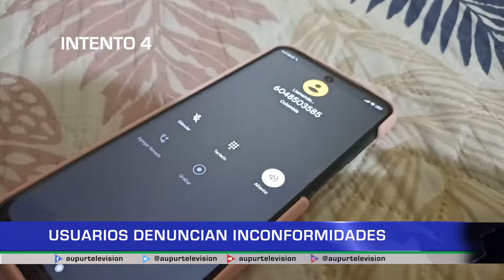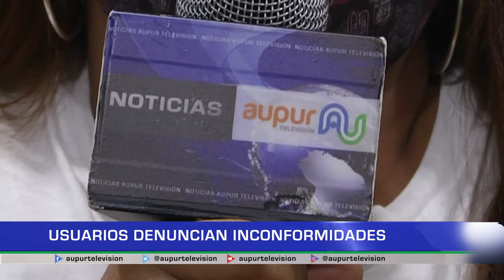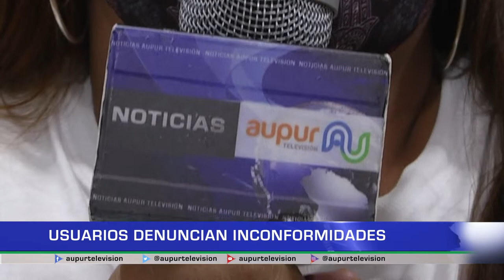Usuarios denuncian inconformidades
Denuncias de la comunidad con el servicio de transporte individual del municipio llegaron hasta Noticias AUPUR Televisión, las personas manifiestan algunas irregularidades